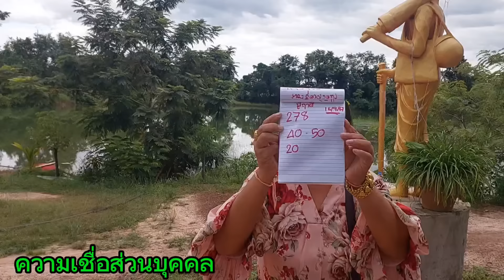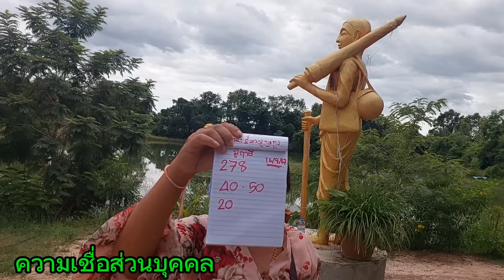ตามจนเจอ ปู่ฤาษี 606 ออกเป็นครั้งแรก ยังไม่เคยบอกใคร 16/9/67